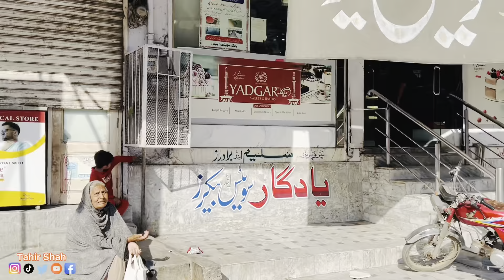Ramzan ka Akhri jumma | Nikkah Mubbarak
رمضان کا اخری جمعہ میں نے اور حسین نے جامعہ مسجد گول میں ادا کیا حسین کی بہت خواہش تھی کہ وہ قاسمی صاحب سے ہاتھ ملائے اور فوٹو بنائے حسین کی یہ خواہش اج پوری ہوئی الحمدللہ اور اج مسجد میں جمعہ کی نماز کے بعد نکاح بھی تھا تو ہم نے نکاح میں شرکت کی اور دلے میاں سے گلے مل کر ان کو مبارکباد
دی